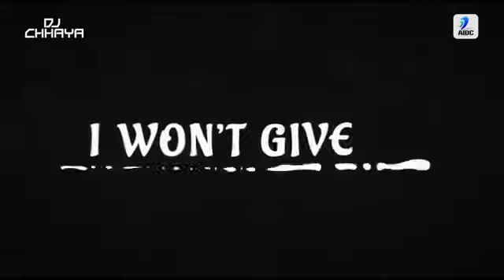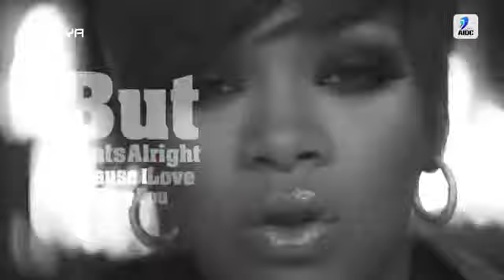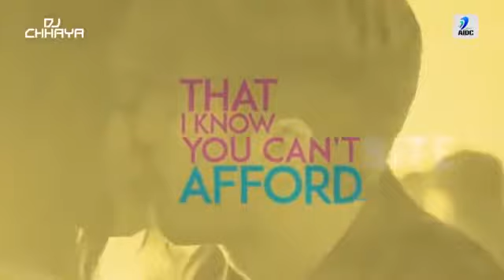International Love Mashup By DJ Chhaya Featuring Top International Hits Songs